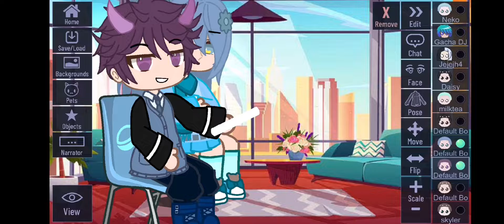gacha short movie (Accepella) {sorry i didnt croped it}